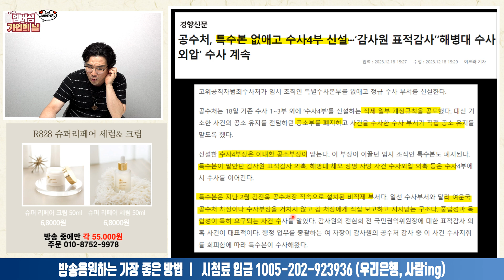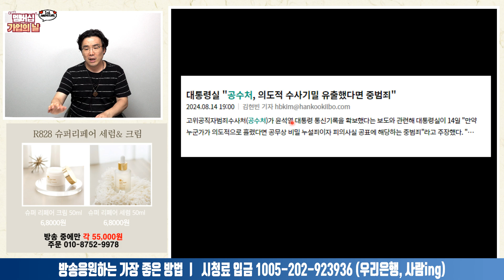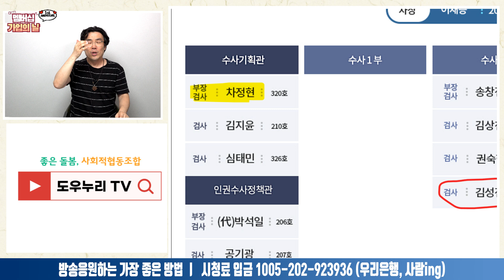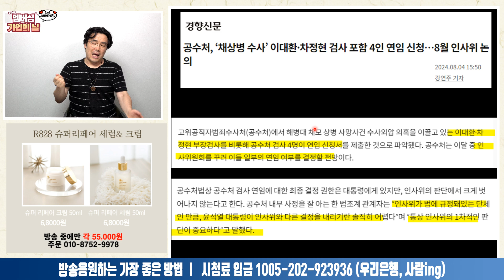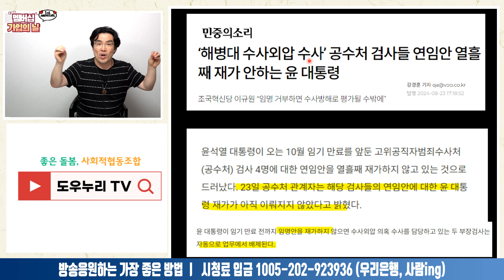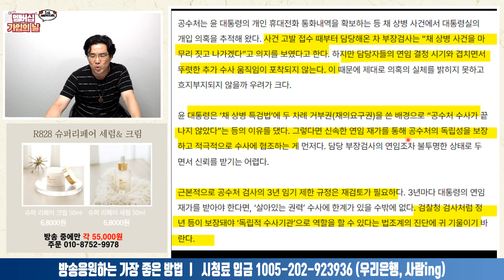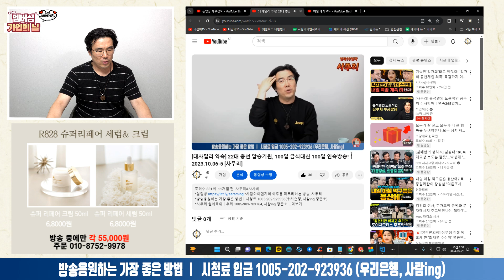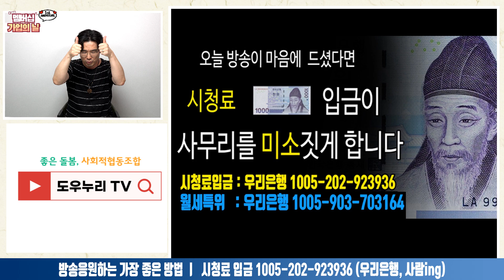윤석열이 공수처 '채상병 수사외압' 검사 연임 재가를 하지 않는 이유ㅣ2024.09.25-5 [사무리]